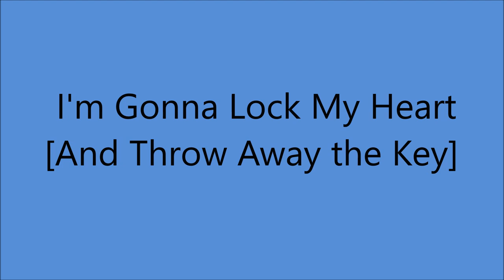Red Sovine - I'm Gonna Lock My Heart [And Throw Away The Key] - [1952].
[Written by  Jimmy Eaton - Terry Shand]
1st. Recorded 1938 by Billie Holliday

Issued on MGM 11402 B [1953]

Recorded   26 September 1952 - [14:15 - 16:10] -

2008  West Virginia Music Hall of Fame